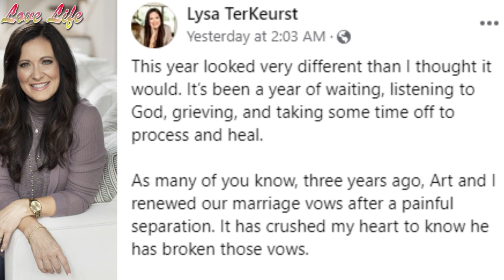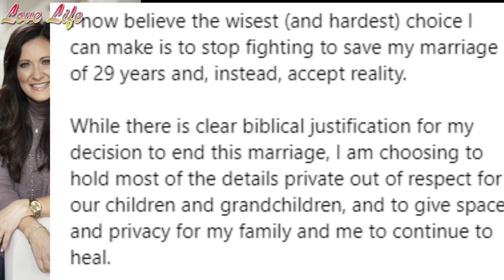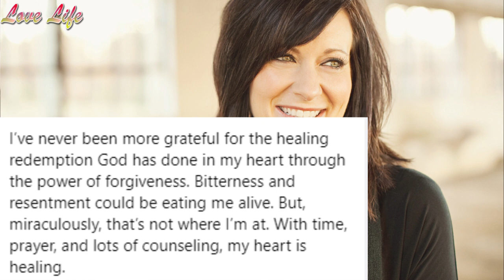Lysa TerKeurst announces divorce after battling to save her marriage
Bestselling author Lysa TerKeurst has announced she and her husband, Art, will be ending their marriage of nearly 30 years after he engaged in “chosen patterns of behavior that dishonor God and the biblical covenant of marriage.”

TerKeurst, the founder of Proverbs 31 Ministries and author of numerous New York Times bestselling books, including It’s Not Supposed to Be This Way and Forgiving What You Can’t Forget, shared the news on social media on Saturday.

Post from Lysa
This year looked very different than I thought it would. It’s been a year of waiting, listening to God, grieving, and taking some time off to process and heal.

As many of you know, three years ago, Art and I renewed our marriage vows after a painful separation. It has crushed my heart to know he has broken those vows.

Over the past several years, I have fought really hard to not just save my marriage, but to survive the devastation of what consistent deception of one spouse does to the other. It’s brutal and heart crushing to constantly fear the hurtful choices of someone you love. I’ve had to learn the hard way there’s a big difference between mistakes (which we all make) and chosen patterns of behavior that dishonor God and the biblical covenant of marriage.

I now believe the wisest (and hardest) choice I can make is to stop fighting to save my marriage of 29 years and, instead, accept reality.

While there is clear biblical justification for my decision to end this marriage, I am choosing to hold most of the details private out of respect for our children and grandchildren, and to give space and privacy for my family and me to continue to heal.

It’s hard to face a future that looks nothing like what I desperately and constantly prayed it would look like.

I don’t like this reality, but the truth is, relationship restoration doesn’t always work. I’ve cried and grieved over this and waited years hoping this wouldn’t be our story. But even when restoration doesn’t work, forgiveness always does.

I’ve never been more grateful for the healing redemption God has done in my heart through the power of forgiveness. Bitterness and resentment could be eating me alive. But, miraculously, that’s not where I’m at. With time, prayer, and lots of counseling, my heart is healing.

Sometimes the culmination of all our efforts and the answer to our prayers is that God restores us in relationships. And sometimes He rescues us out of relationships. I don’t understand why circumstances sometimes go the way my story is now going. But I’m standing firm in my faith and trusting God with every step. My family and I treasure your prayers and your compassion.

Links to Lysa's Books
Good Boundaries and Goodbyes: Loving Others Without Losing the Best of Who You Are Hardcover

Do you ever feel left out, lonely, or less than? Today, learn the secret of belonging which will help you keep rejections in perspective and be better equipped to foster healthy connections in your relationships.
Uninvited: Living Loved When You Feel Less Than, Left Out, and Lonely